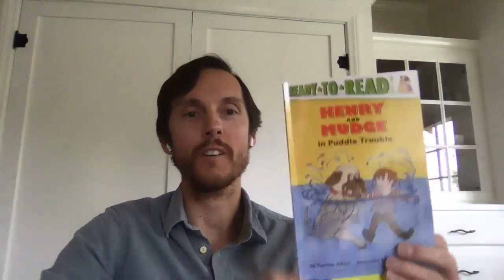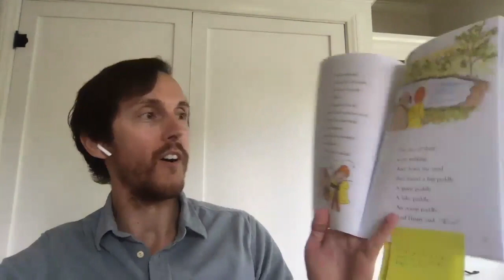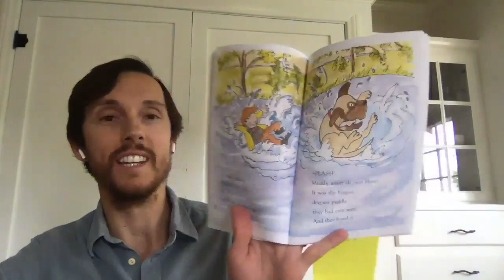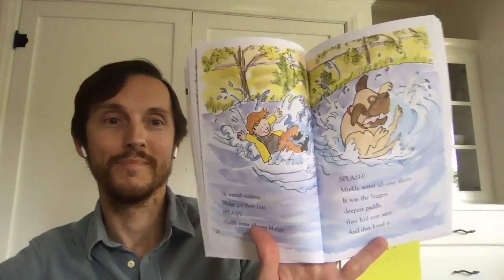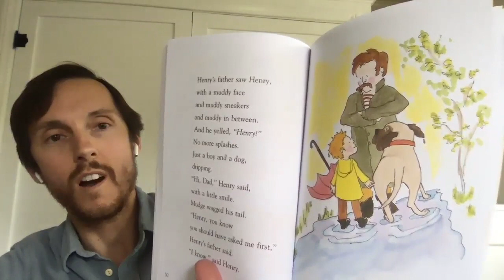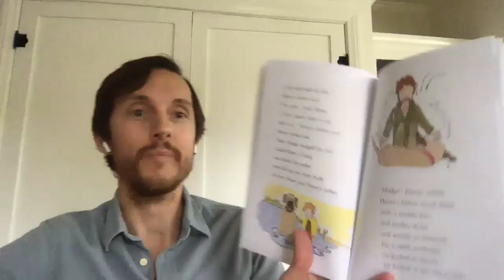Henry & Mudge: Book 2--Chapter: Puddle Trouble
Mr. Mark reads aloud from Cynthia Rylant's, "Henry & Mudge."